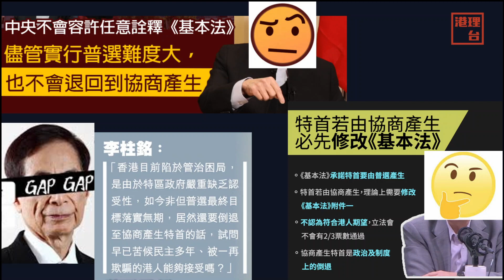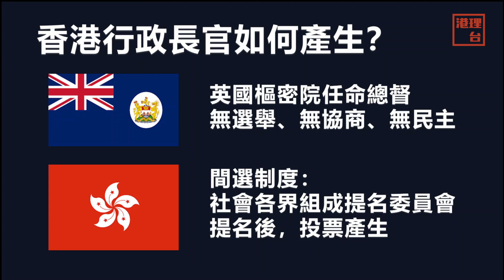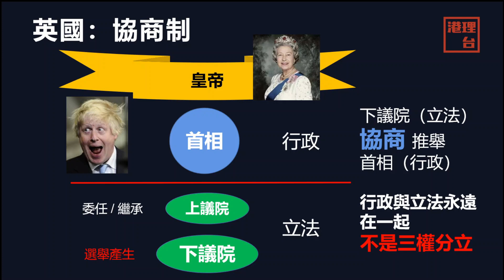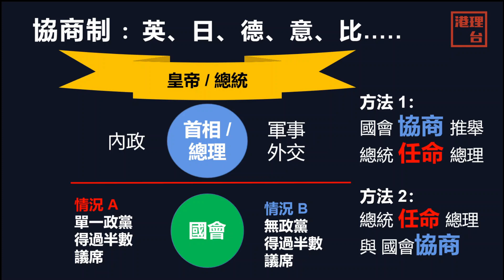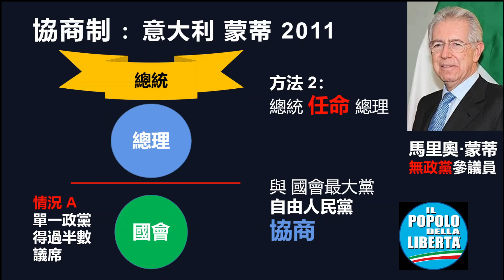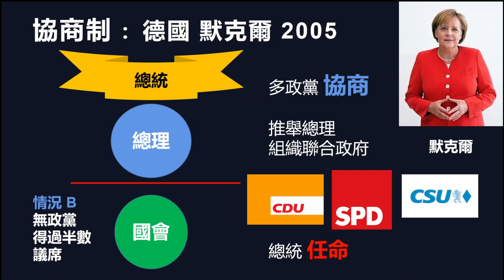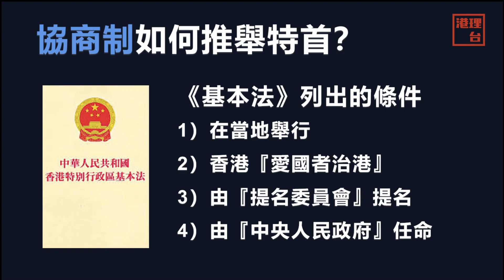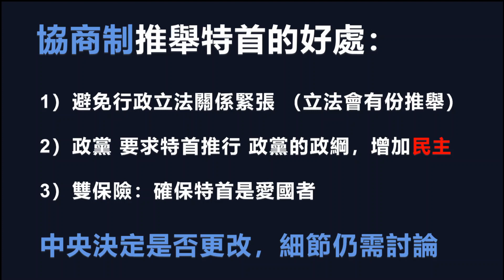B君教室︰協商制 如何選特首？